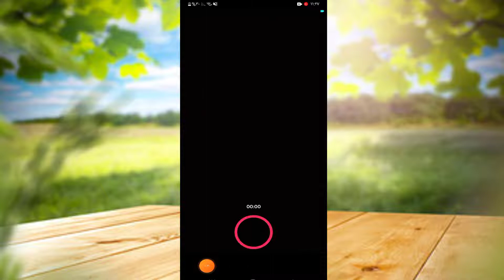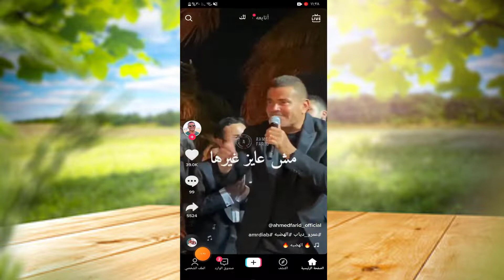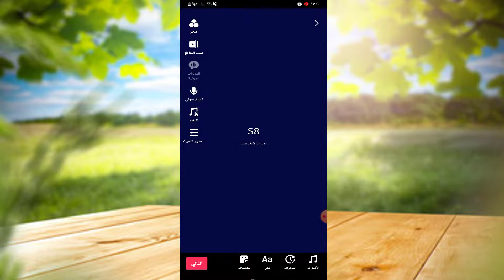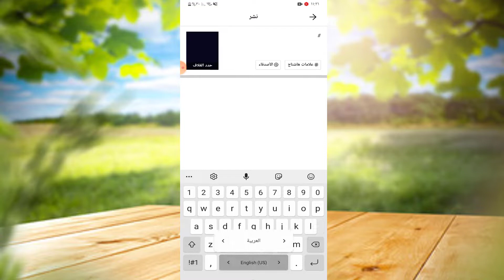عمل فيديو احترافي على تيك توك tik tok